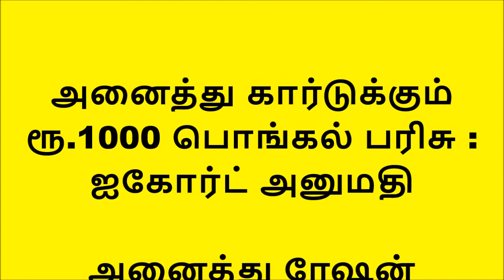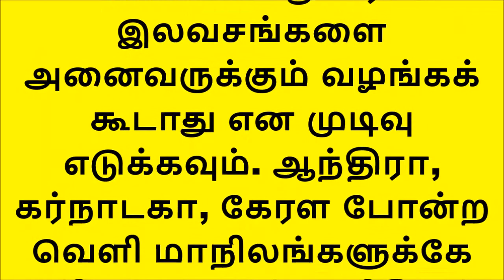அனைத்து கார்டுக்கும் ரூ.1000 பொங்கல் பரிசு கிடைக்கும் -உயர்நீதிமன்றம் அனுமதி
அனைத்து ரேஷன் கார்டுகளுக்கும் ரூ.1000 பொங்கல் பரிசு வழங்க ஐகோர்ட் அனுமதி அளித்துள்ளது.
பொங்கல் பண்டிகைக்காக அனைத்து ரேஷன் கார்டுதாரர்களுக்கும் ரூ.1000 மற்றும் பொங்கல் பரிசு வழங்க உள்ளதாக தமிழக அரசு அறிவித்தது. இதனை எதிர்த்து தொடர்ப்பட்ட வழக்கை அடுத்து, வறுமை கோட்டிற்கு மேல் உள்ளவர்களுக்கு ரூ.1000 வழங்கக் கூடாது என ஐகோர்ட் தடை விதித்தது.

இதனை எதிர்த்து தமிழக அரசு சார்பில் நேற்று மேல்முறையீடு செய்யப்பட்டது. இந்த மேல்முறையீட்டு வழக்கை இன்று விசாரித்த ஐகோர்ட், தமிழக அரசின் கோரிக்கையை ஏற்று, அனைத்து ரேஷன் கார்டுதாரர்களுக்கும் ரூ.1000 மற்றும் பொங்கல் பரிசு வழங்க அனுமதி அளித்துள்ளது.